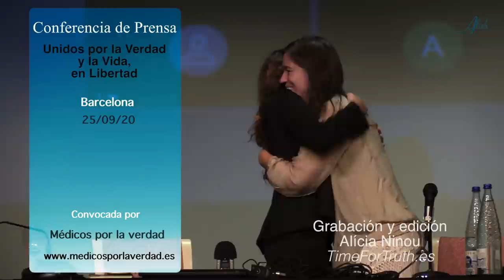UNIDOS por la VIDA - ARTISTAS POR LA LIBERTAD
Conferencia de Prensa "Unidos por la Verdad y la Vida, en Libertad".
Viernes 25 de Septiembre en Barcelona.
Conferencia conjunta de colectivos profesionales y colectivos civiles.
Convocada inicialmente por Médicos por la Verdad España.

ARTISTAS Y TÉCNICOS POR LA LIBERTAD
Ana Arias

POEMA LEÍDO EN LA PONENCIA: CARPE DIEM
“Un día como hoy en el año 8 a.c.*_ murió el poeta romano Quinto Horacio Flaco, simplemente *Horacio*, según los entendidos el más grande poeta lírico autor de la frase *Carpe Diem*

La frase se hace famosa en la película _'La Sociedad de los poetas muertos'_ a raíz de un poema del gran Walt Whitman.
Aquí el poema de Witman, *Carpe Diem*

Aprovecha el día.
No dejes que termine sin haber crecido un poco, sin haber sido feliz,
sin haber alimentado tus sueños.
No te dejes vencer por el desaliento.
No permitas que nadie te quite el derecho de expresarte,
que es casi un deber.
No abandones tus ansias de hacer de tu vida algo extraordinario.
No dejes de creer
que las palabras y la poesía, sí pueden cambiar al mundo;
porque, pase lo que pase, nuestra esencia está intacta.
Somos seres humanos llenos de pasión, la vida es desierto y es oasis.
Nos derriba, nos lastima, nos convierte en protagonistas
de nuestra propia historia.
Aunque el viento sople en contra,
la poderosa obra continúa.
Y tú puedes aportar una estrofa..
No dejes nunca de soñar, porque sólo en sueños puede ser libre el hombre.
No caigas en el peor de los errores: el silencio.
La mayoría vive en un silencio espantoso.
No te resignes, huye..
"Yo emito mi alarido por los tejados de este mundo", dice el poeta; valora la belleza de las cosas simples, se puede hacer poesía sobre las pequeñas cosas.
No traiciones tus creencias, todos merecemos ser aceptados.
No podemos remar
en contra de nosotros mismos,
eso transforma la vida en un infierno.
Disfruta del pánico que provoca tener la vida por delante.
Vívela intensamente, sin mediocridades.
Piensa que en ti está el futuro,
y asume la tarea con orgullo y sin miedo.
Aprende de quienes pueden enseñarte.
Las experiencias de quienes se alimentaron de nuestros 'Poetas Muertos', te ayudarán a caminar por la vida.
La sociedad de hoy somos nosotros, los 'Poetas Vivos'.
No permitas que la vida te pase a ti, sin que tú la vivas!